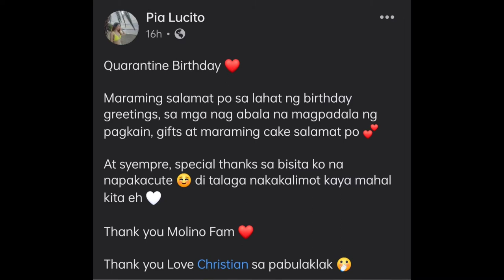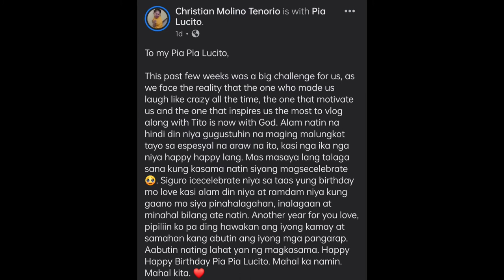Mahal Nagparamdam sa Kaarawan ni Pia | JOEMAR TV